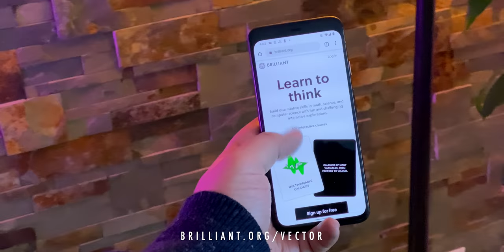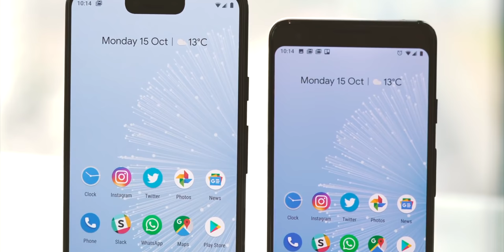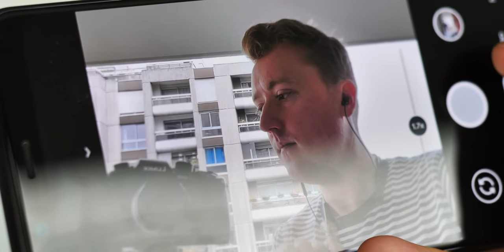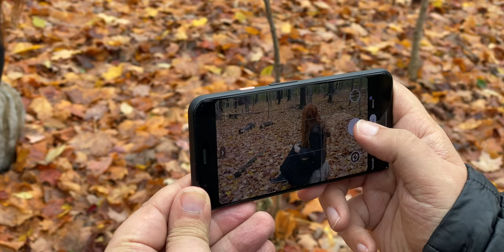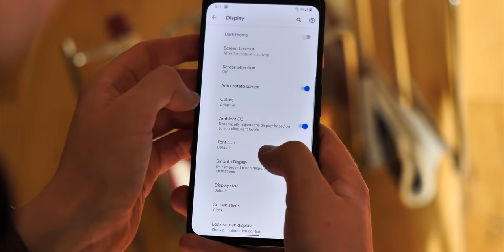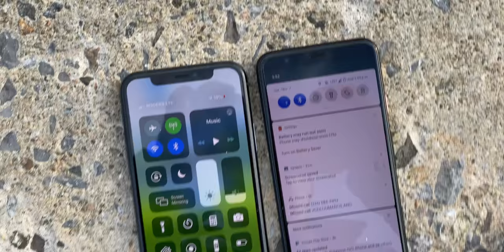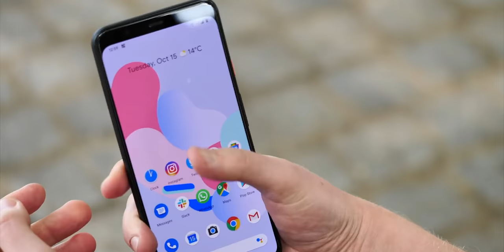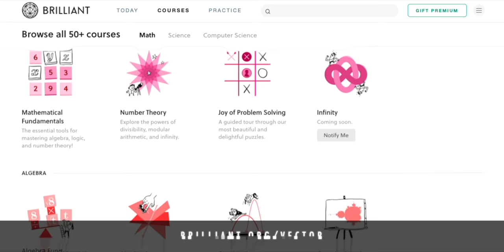Pixel 4 Review: One Month Later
I’ve been using Google’s Pixel 4 phone for almost a month now. I mean, really using it. With my SIM card in it and everything. Taking photos. Making calls. Playing Pokemon Go. Yes, still.

And, you know, this isn’t my first Google phone. I had the Nexus One, the Nexus 4, and the Pixels 1 and 2.

I usually get the XL but since I’ve switched back to the smaller iPhone, I decided to go with the smaller Pixel as well.

Now, up front, I consider Google to be the most important company in the world. I love Apple’s products and their overall philosophy currently best aligns with mine. I think Amazon is transformative in the best and worst ways. Facebook is… a disaster that still brings the world together like nothing else. But, Google, literally, is trying to build the Star Trek computer. The future of humanity. And there is no amount of scrutiny that’s enough, no slack cut that’s not detrimental to what that future will be for all of us. Ethically and technologically.

Apple makes phones. Phones that are increasingly tied to entertainment services, sure. But Google’s phones *are* services. The atoms themselves are spectacularly unimpressive without the algorithms that bring them to life… and harvest unprecedented amounts of personal, private data while doing it. All in service of financing and building that Star Trek computer.

So, if I seem the tough on Google and their products like the Pixel. It’s because I have to be. We all have to be.

So, with all of that understood, here is my Pixel 4 review... one month later.